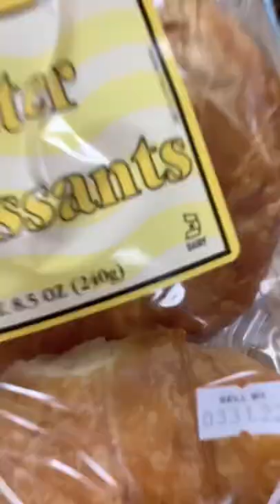The most POPULAR Trader Joe's items. What i buy in Trader Joe? Does plus-size eat only hamburgers?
My list of products in Trader Joe:
Flowers;
Berries;
Fruits;
Meat and chicken;
Macaroni.